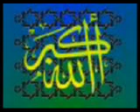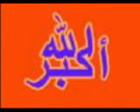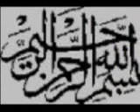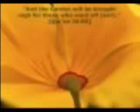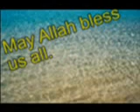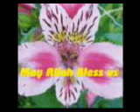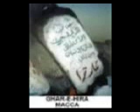Quran translations in Dari 7